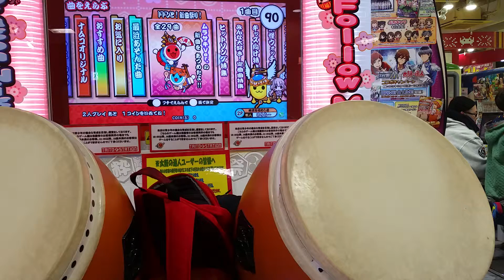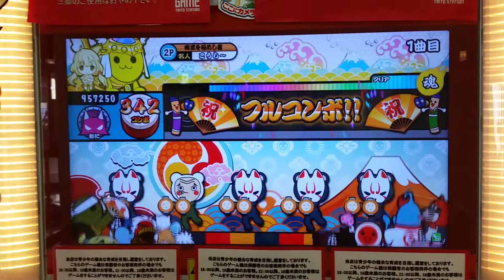太鼓の達人 ムラサキver. ブルーバード 全良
Player:こうし〜
1発！